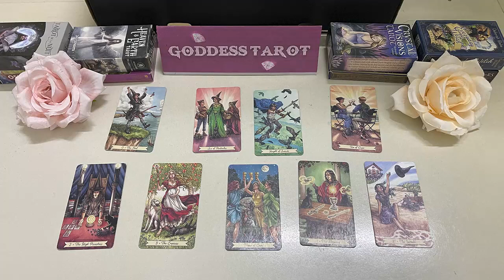SAGITTARIUS NOVEMBER 2023 - Someone is about to knock you CLEAR off your feet SAGITTARIUS TAROT LOVE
SAGITTARIUS NOVEMBER 2023 - Someone is about to knock you CLEAR off your feet! SAGITTARIUS NOVEMBER TAROT LOVE READING